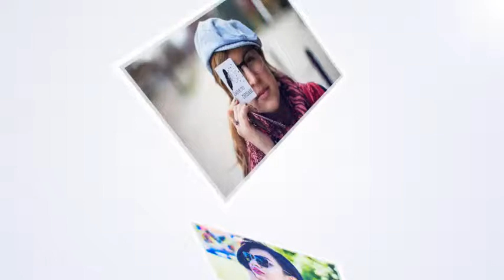Mosaic Photo Reveal After Effects Templates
100 Photo Mosaic slideshow The 100 Photos Slide Show After Effects CS6 template is a fast paced montage animation perfect for those Photo Mosaic slideshow images and video to display your greatest memories from your vacations, Wedding, birthdays, college anniversary – anything! Perfectly sized for your instagram photos or use any type of photo or even video you like! Choose your own borders and color for the each photo. Easy to customize for all photos so you can easily replace images. Place your logo with Alfa image

Features: 100 Placeholders for photos,1 logo placeholder, Full HD ( 1920X1080), Adobe After Effects CS6

Awesome Music:

Music track is not included you can buy from this link

“Beautiful worlds” by musicant